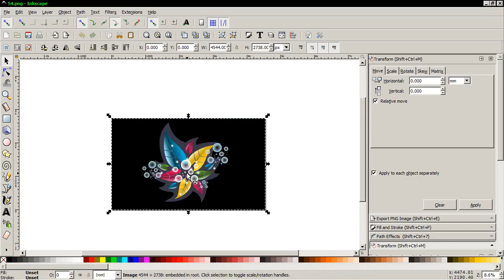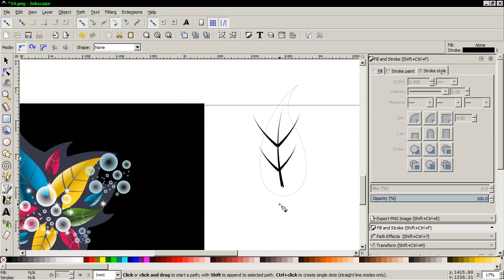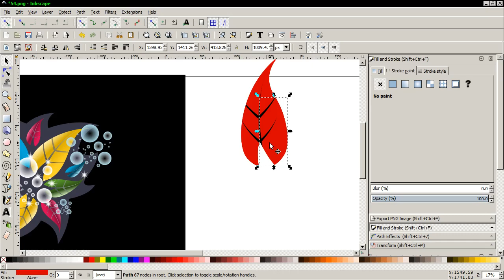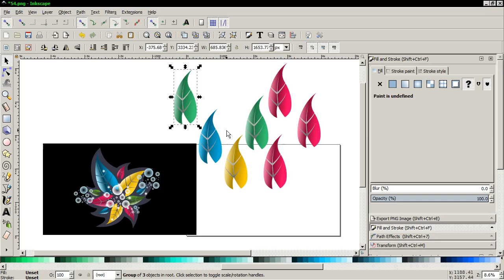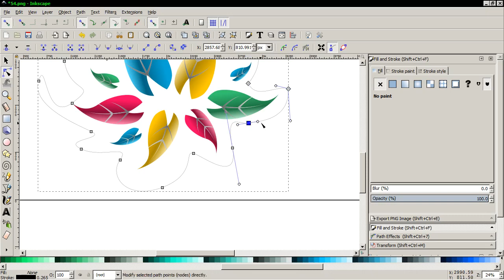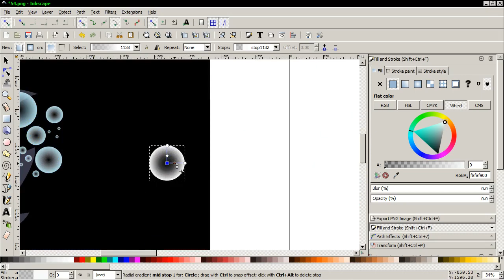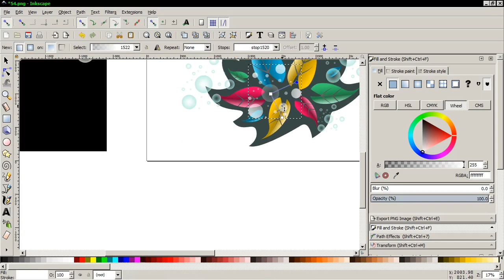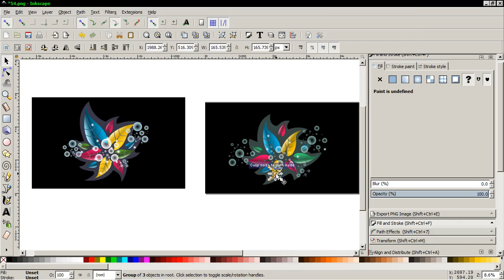Inkscape Tutorial - Exercise No.008